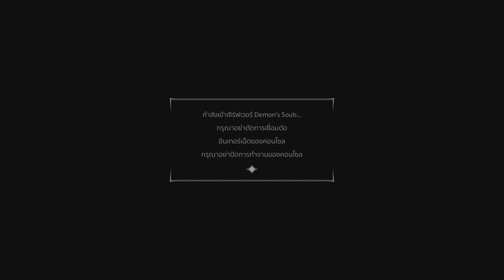Demon's Souls_20230719184156